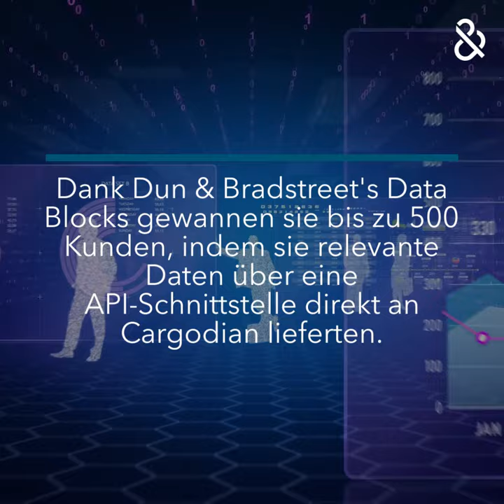Wie Cargodian mit D&B Compliance Data Blocks den globalen Handel revolutioniert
Tauchen Sie ein in die Erfolgsgeschichte von Cargodian, die mithilfe von Dun & Bradstreet's Compliance Data Blocks den globalen Handel sicherer macht.

Erfahren Sie mehr über die Bedeutung von Compliance, automatisierte Geschäftspartnerprüfungen und wie Cargodian bis zu 500 Kunden gewonnen hat. Für die vollständige Customer Story